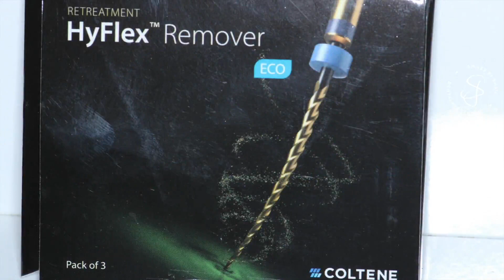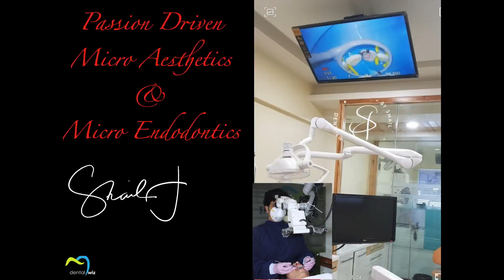DISASSEMBLY OF CORONAL RESTORATIONAND RETREATMENT | COLTENE | HyFlex Remover Files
Experience the magic of HyFlex Remover Files. Elevate your practice with precision and ease.🦷✨